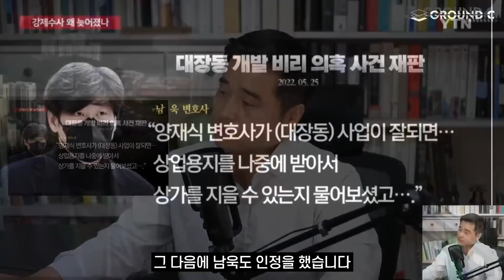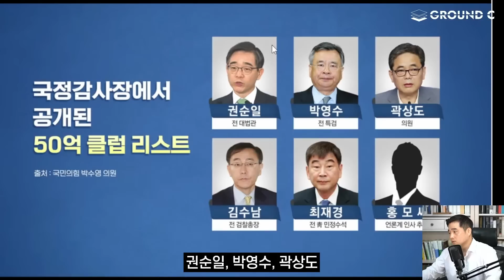엄청난 비밀을 알고 있는 김만배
9모닝뉴스는 매주 월/수/금 아침 9시에 시작합니다 :)